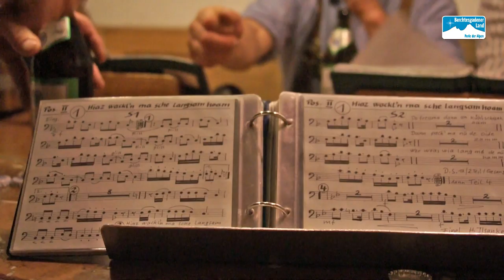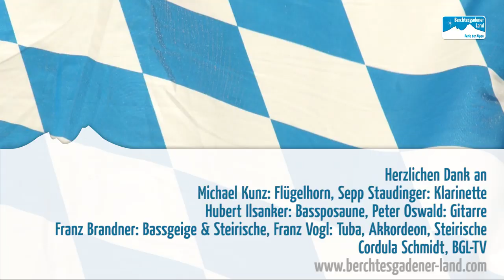Volksmusik aus Bayern: Die Priesberg Musi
Weitere Infos Die Priesberg Musi aus Berchtesgaden, das sind Michael Kunz am Flügelhorn, Sepp Staudinger an der Klarinette, Hubsi Ilsanker an der Bassposaune, Peter Oswald an der Gitarre, Franz Brandner an Bassgeige und Steirischer sowie Franz Vogl an Tuba, Akkordeon und Steirischer. Franz Vogl schreibt auch die Noten und Texte der Eigenkompositionen. Mit Hubert "Hubsi" Ilsanker, dem Bergbrenner der Enzianbrennerei Grassl, und den Perler Buam sind bekannte Gesichter der Bayerischen Volksmusik Teil der Priesbergmusi.